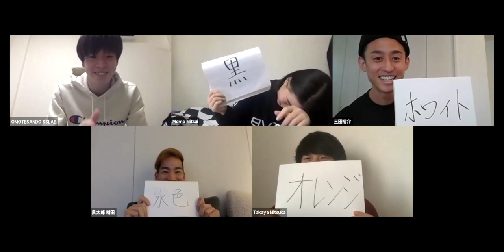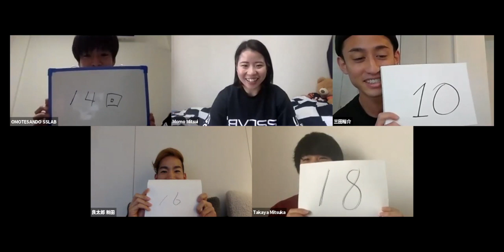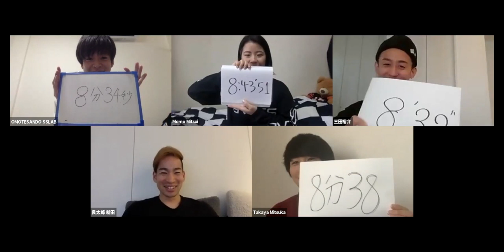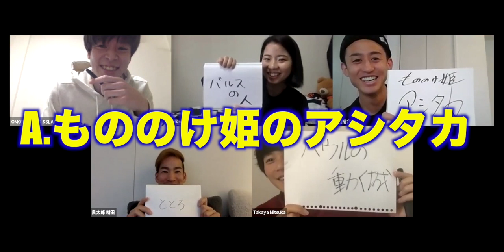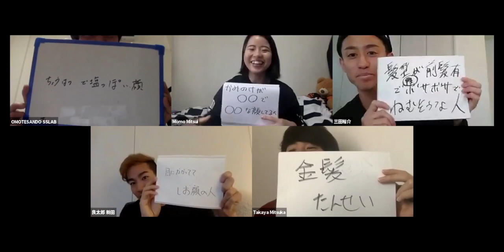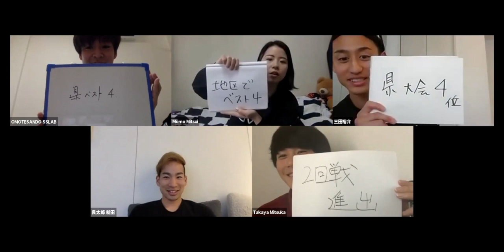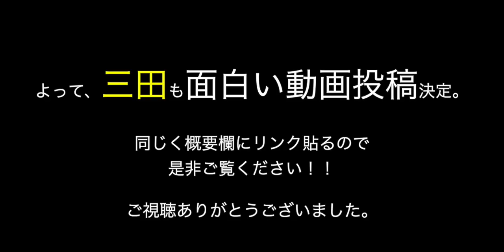【改めて自己紹介】第一回SSLABスタッフ検定！！【罰ゲームあり】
見ての通り、個性が強く、最高の職場となっております。

体を張った最高に面白い二人の動画は下記SNSよりご確認ください！

（編集：邊見）

*令和2年5月1日より、SPORTS SCIENCE LAB▶️RUNNING SCIENCE LABに名称変更致しました。
つきましては「SSLAB Ch」も近日中にチャンネル名をリニューアルする予定です。

「世界一、自己ベスト更新率が高いジム」を目標に
マラソンやトライアスロンを始めとした持久系スポーツの
パフォーマンス向上に特化したサービスを提供しています！

●箱根駅伝優勝メンバー RSLAB代表　三田裕介

 ●よしきさん（TKD PROJECT) 専属コーチ 邊見勇太